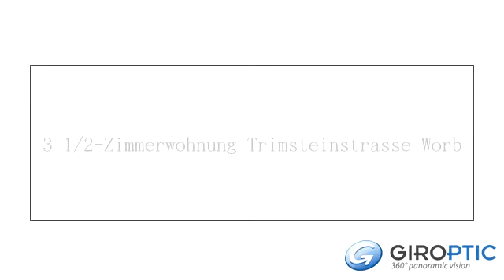3 1/2-Zimmerwohnung Trimsteinstrasse Worb by GIROPTIC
Die sehr helle und gut besonnte Wohnung befindet sich an der Trimsteinstrasse 20 in 3076 Worb.
Die Wohnung im Hochparterre befindet sich an ruhiger, strassenabgewandter Seite und  ist absolut kinderfreundlich. Durch die Lage am Dorfrand jedoch auch für ältere Menschen optimal gelegen, da sich die Bushaltestelle in wenigen Gehminuten entfernt befindet.
Verkaufspreis:                 Fr. 250'000.00
Autoabstellplatz aussen: Fr.
In den vergangenen Jahren wurde die Liegenschaft gröss